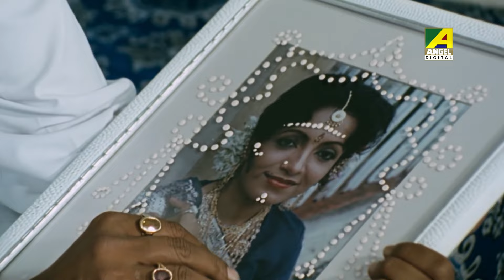মা বোনের মৃত্যুর বদলা | Jeevan Yodhha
Watch the Bengali Movie Scene from the Bengali movie "Jeevan Yodhha". Directed by Nripen Saha, Starring Chiranjeet Chakraborty, Indrani Haldar, Pallavi Chatterjee, Soumitra Banerjee & Others.

Credits :::
Producer & Director : Nripen Saha
Music Director : Samir Mukherjee
Star Cast : Chiranjeet Chakraborty, Indrani Haldar, Pallavi Chatterjee, Soumitra Banerjee, Rajeshwari Raychowdhury, George Baker, Meenakshi Goswami, Ishita Mukherjee, Mita Chatterjee, Jayasree Sen, Kheya Ghosh, Anil Chatterjee, Nripen Saha